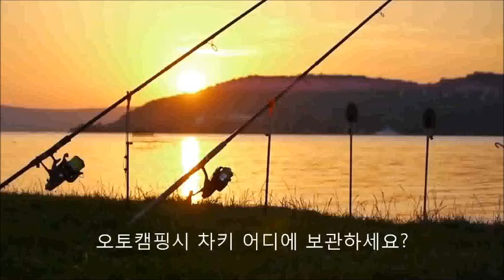LF소나타하이브리드 더벙커시즌5 자동차도어락 휴가편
레프팅, 낚시, 캠핑 등 야외활동시 비밀번호로 문을 열고 닫을 수 있는 자동차도어락
자동차도어록 키프리는 유리창 내부에 장착하고, 밖에서 차 키 없이 4-10자리
암호만으로 차 문을 열고 닫을 수 있는 매력적인 기능입니다. 유리창을 살짝 터치하면 10개의 숫자가 은은하게 빛을 모습을 드러냅니다. 차 키가 없어도 암호만으로 차 문을 열고 닫을 수 있는 키프리터치. 이는 포드자동차의 Keyless entry keypad와 비교할 수 있습니다. 나만의 전용 암호를 한번 설정해두면 차 키 분실의 염려 없이 안심하고 다닐 수 있어요. 보통 차는 나만의 공간으로 여기는 분들이 많지 않습니까? 그런 면에서 봤을 때 나만의 비밀스러운 공간으로 들어갈 수 있는 마법의 열쇠 같은 기능입니다.

1) 등산, 낚시, 수영, 조깅, 마라톤 등 야외활동 시
2) 한대의 차량을 여럿이 함께 사용할 때
3) 시동을 켠 상태로 잠시 자리를 비울 때
4) 키 뭉치, 리모컨 갖고 다니기 번거로울 때
5) 해외출장, 여행시 키를 갖고 출발하세요?

2010년부터 일본을 시작으로 미국, 캐나다, 러시아, 그리스 등 전세계로 수출하는 키프리제품입니다. KBS, SBS, MBN, Arirang TV, XTM 더벙커에 소개된 제품으로 높은 신뢰성을 자랑합니다.